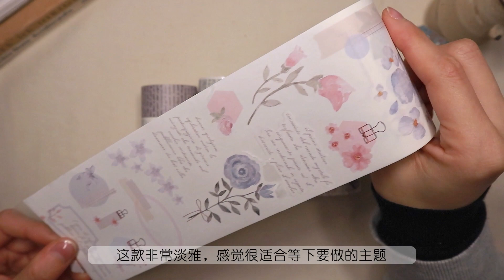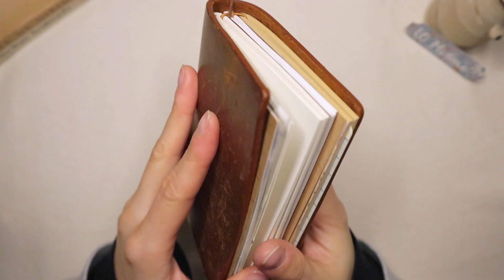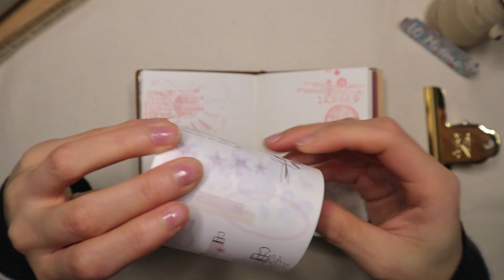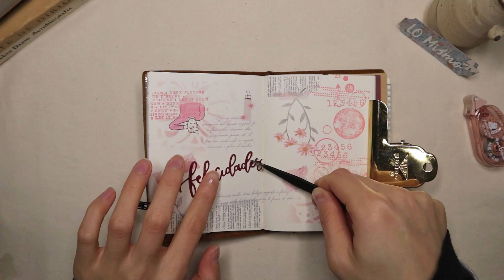SUB} 💕 ASMR The Washi Tape Shop Haul｜Valentine's Day Scrapbooking｜Relaxing Sounds｜No talking｜다꾸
✨ Hey, everyone! I finally received washi tape from The Washi Tape Shop, so I'm doing a mini haul for you in this video, which incidentally echoes the theme of Valentine's Day with the pink color today. Although I don't really have a sense of ritual myself and don't celebrate Valentine's Day, I still hope you guys can have a great day!

I look forward to having you with me this year 🎐

//Info
Washi Tape: @TheWashiTapeShop
Notebook: Traveler's Notebook (Passport Size)

//Sub
⚠️ Subtitles are automatically translated and may contain errors.
💙 Leave a comment to let me know where you are from so that I can put subtitles in your language for you !!!